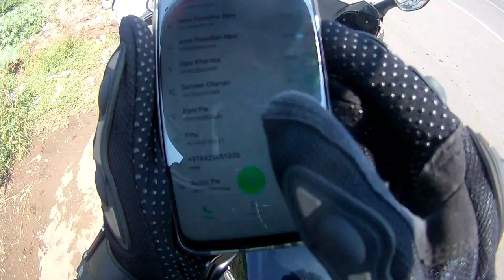mumbai- Shirdi-Mumbai Road trip Part 2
in this video Ihave shown you MUmbai to shirdi road trip